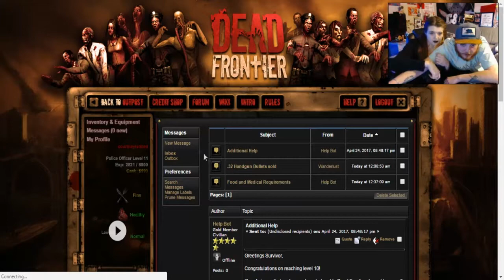Dead Frontier EP 32: Missions and Boss Hunting!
Hey Hippie Fam! Today courtneyisdead decided to head out into the inner city in search of some girls father... I don't know we didnt listen closely enough we just knew we had some zombies to kill and some guy to talk to. In the process we also hunt down a flaming atrocity !